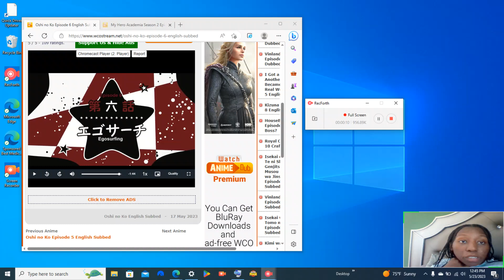oshi no ko episode 6 reaction link below